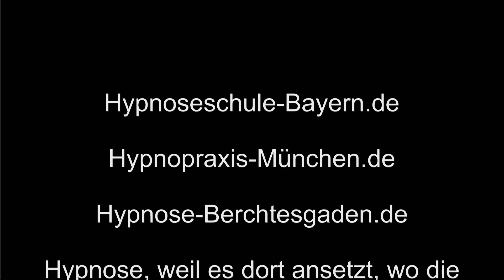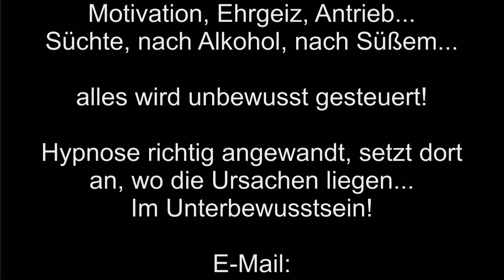In Hypnose und Sie kann nicht mehr richtig zählen!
In Hypnose und trotzdem wach! Sie ist schön und intelligent hat aber die Zahl 4 vergessen!